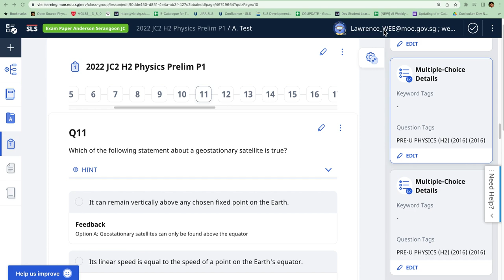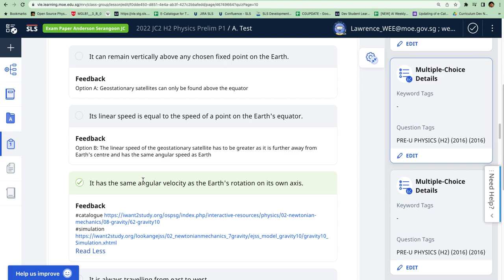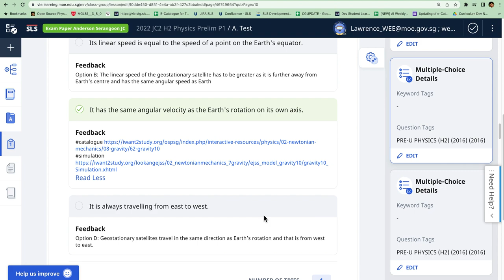Using Easy JavaScript Simulation to explain about the geostationary satellite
Question: ASRJC 2022 JC2 H2 Physics Prelim P1 Q11
Which of the following statement about a geostationary satellite is true?
A It can remain vertically above any chosen fixed point on the Earth.
B Its linear speed is equal to the speed of a point on the Earth's equator.
C It has the same angular velocity as the Earth's rotation on its own axis.
D It is always travelling from east to west.

Answer is C.